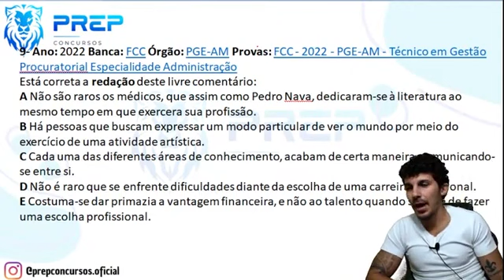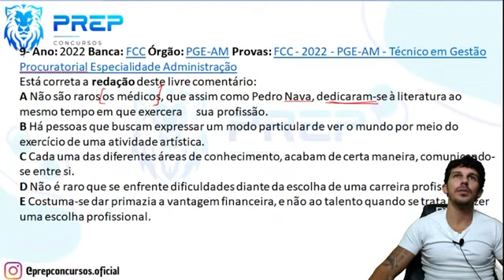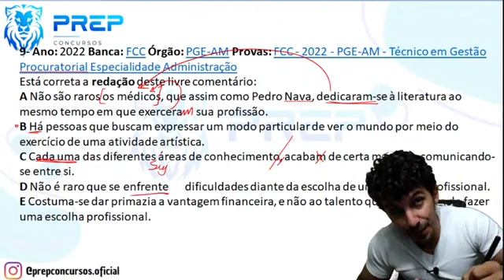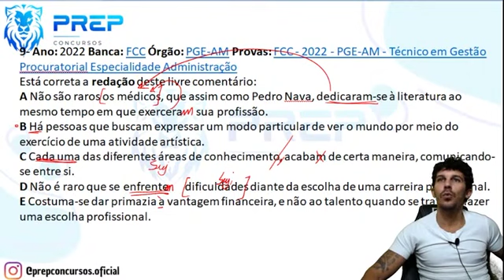Língua Portuguesa - Questão 09 - Fundação Carlos Chagas - Profº Leonardo Martins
Professor Leonardo Martins comenta questões aplicadas pela Banca Fundação Carlos Chagas.

Nossa equipe conta com professores especializados em Concursos que estão aqui para te ajudar a garantir a sua posse!